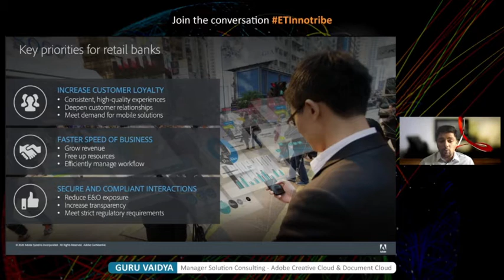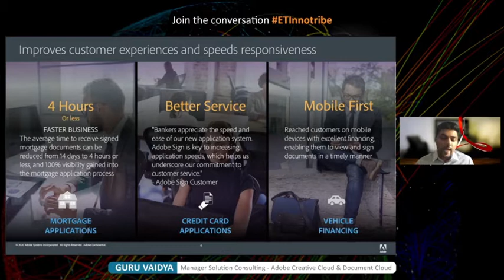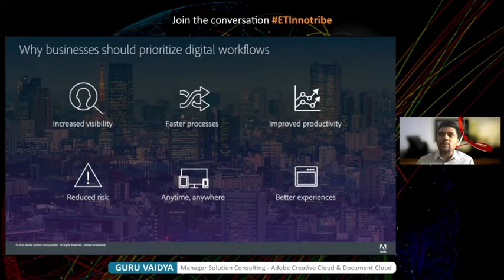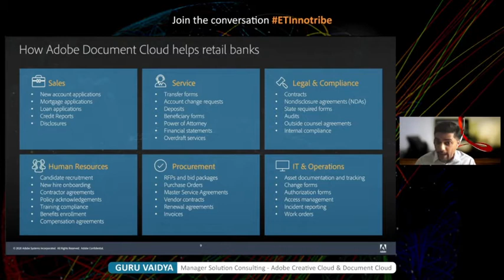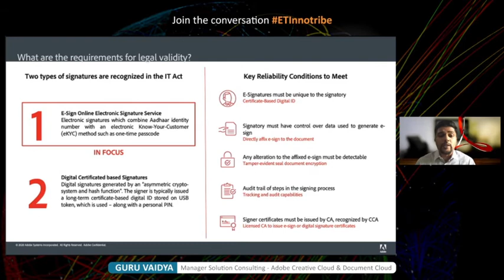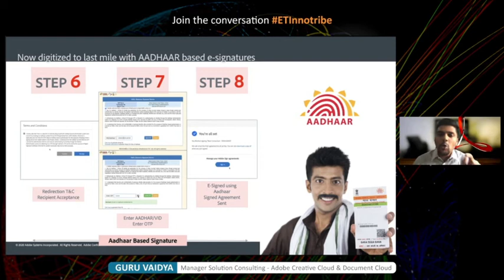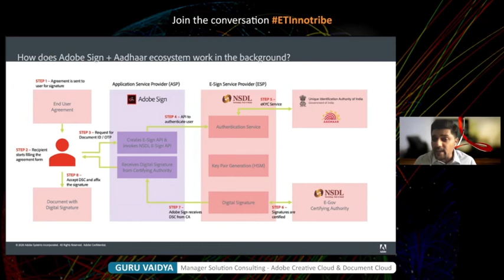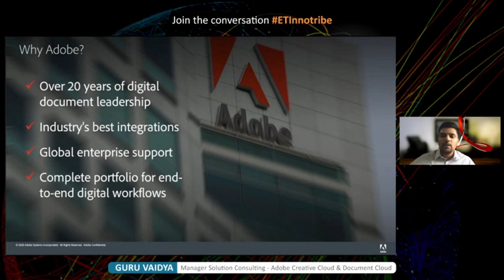Adobe Cloud for Retail Banking at ETInnotribe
Watch the presentation on Adobe Sign by industry expert, Guru Vaidya, Manager Solution Consulting- Adobe Creative Cloud & Document Cloud at the 3rd edition of the Economic Times BFSI Innovation Tribe Awards, co-powered by NetApp and SWIFT